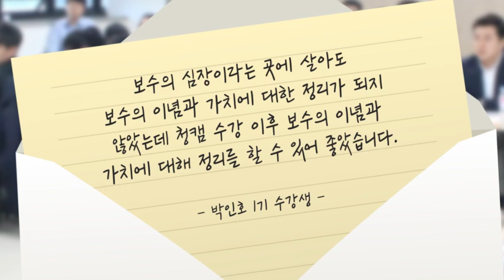자유한국당 청년정치캠퍼스Q 2기 모집